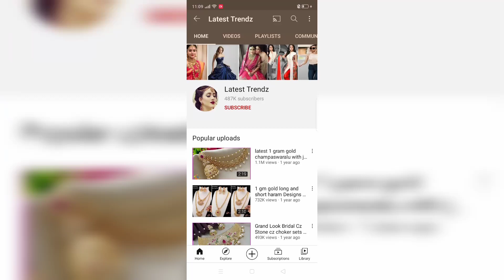pure chiffon sarees with allover pearl and mirror butties | buy online sarees